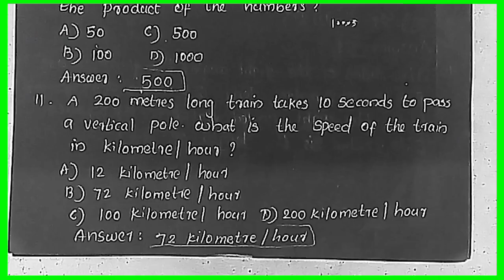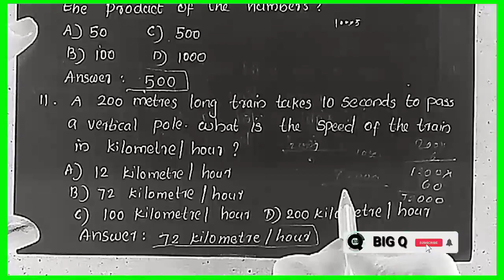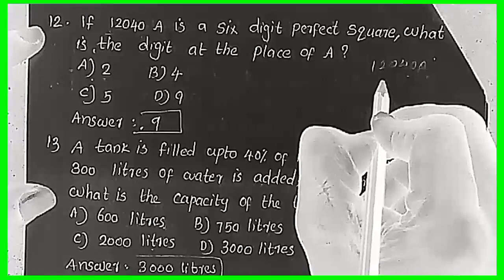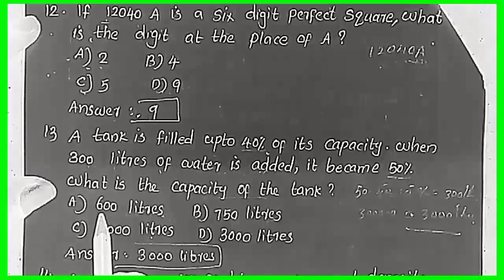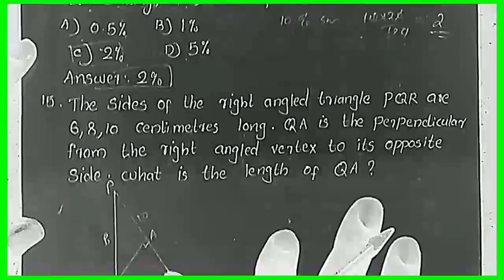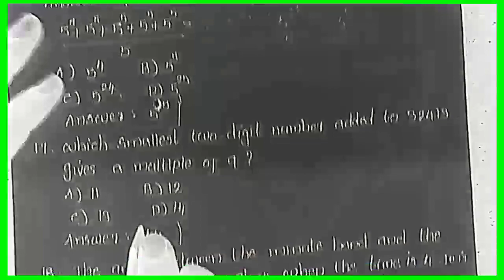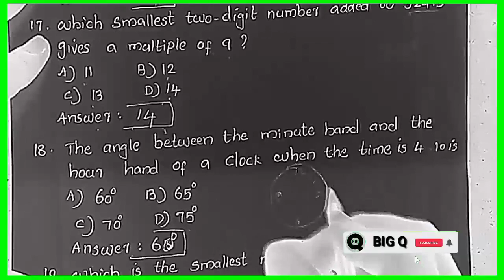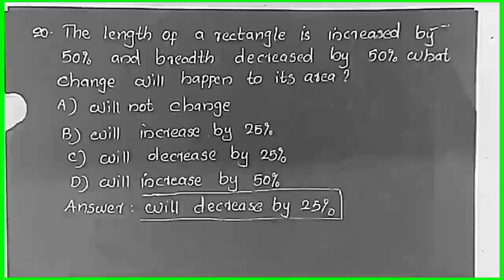USS EXAM MATHS QUESTIONS | USS EXAM QUESTIONS AND ANSWERS | BIG Q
Uss exam maths questions,uss exam questions,uss exam gk questions,big q